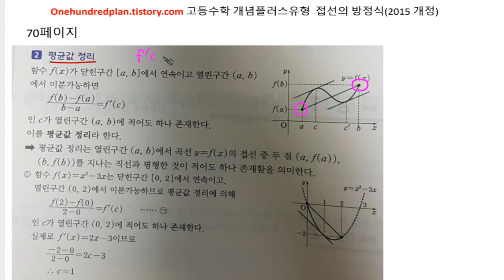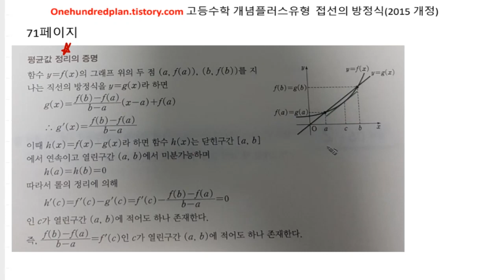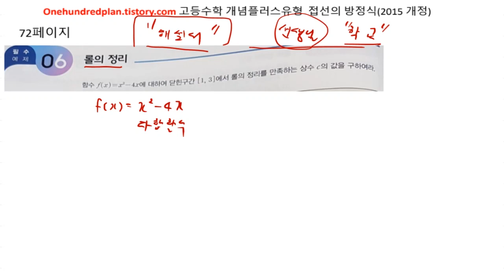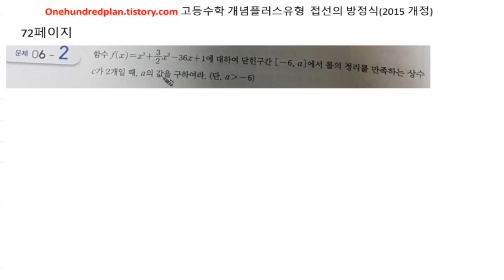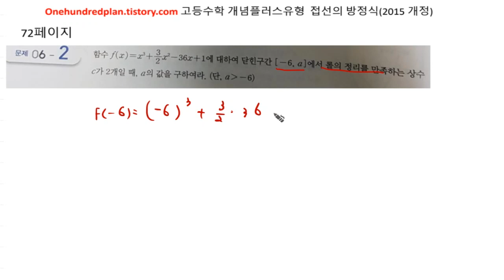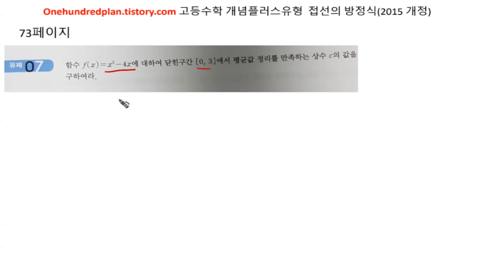[백년지계]고등수학 개념플러스유형 2015년개정 고2 수학2 개념편 접선의 방정식과 평균값정리 70-73